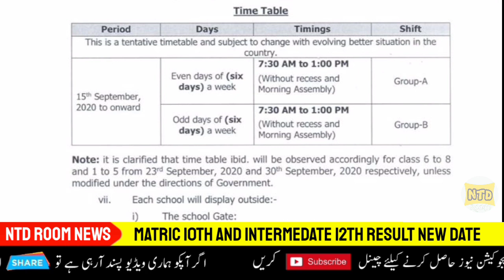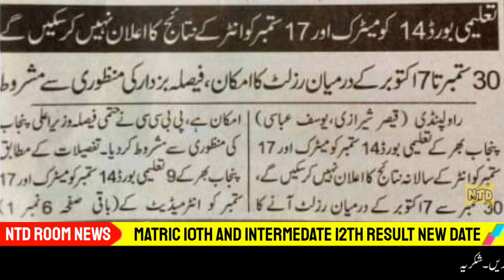Today New Date 10th class result 2020 Punjab Board | Matric Result | 12th class result 2020